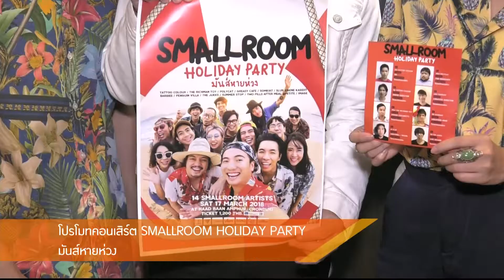Good Morning Inside 310161 : โปรโมทคอนเสิร์ต Smallroom Holiday Party มันส์หายห่วง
Smallroom ค่ายเพลงห้องเล็กเตรียมจัดงานใหญ่ในรอบ 6 ปี กับคอนเสิร์ต Smallroom Holiday Party มันส์หายห่วง มีโชว์ดี ๆ เต็มรูปแบบจากศิลปินมากมาย ทั้ง Tattoo Colour ,The Ricman Toy ,Greasy และศิลปินอื่นอีกมากมาย เชิญชวนให้มันส์กันในวันเสาร์ที่ 17 มีนาคม 2561 ที่ชายหาดบ้านอำเภอ จังหวัดชลบุรี